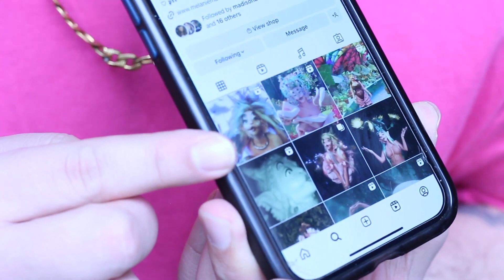MELANIE MARTINEZ EVIL SNIPPET REACTION | TRACK 12 ON PORTALS😈| SHANE GRADY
melanie martinez track 12 reaction
melanie martinez evil reaction
melanie martinez portals reaction

Melanie Martinez has dropped ANOTHER snippet!!! But this time it's officially being declared as Track 12 on PORTALS! This new track is called EVIL!!!

PORTALS IS COMING ON 3/31!